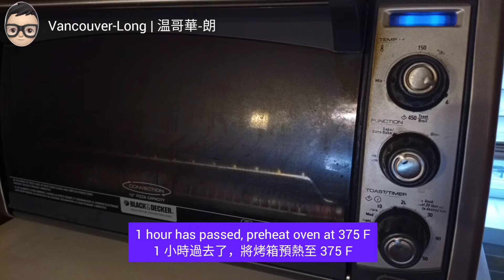Coconut Tarts The Easy Way 港式椰撻 簡易做法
Musician: ASHUTOSH